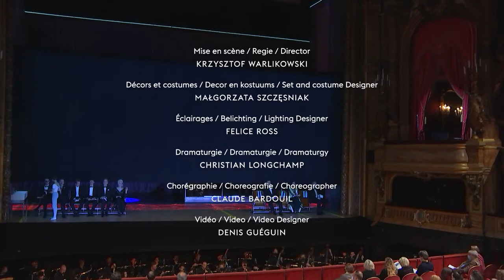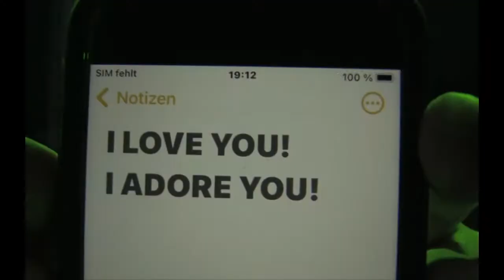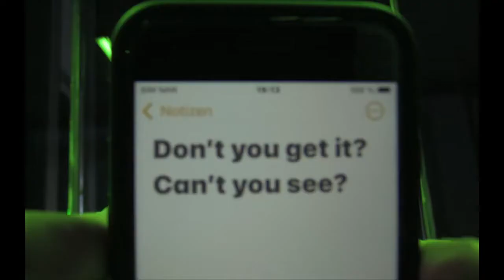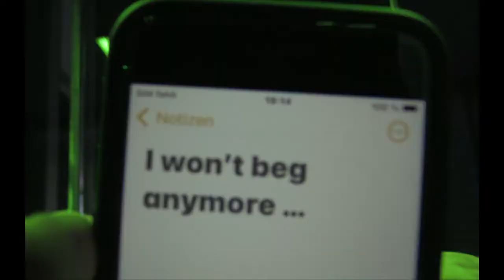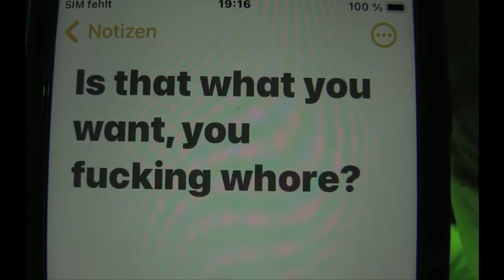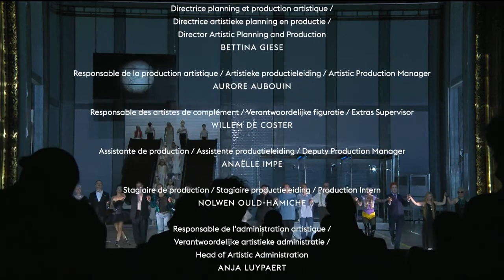Alban Berg: Lulu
CAST

Conductor: ALAIN ALTINOGLU
Director: KRZYSZTOF WARLIKOWSKI

Set design & costumes: MAŁGORZATA SZCZĘŚNIAK
Lighting: FELICE ROSS
Dramaturgy: CHRISTIAN LONGCHAMP
Choreography: CLAUDE BARDOUIL
Video: DENIS GUÉGUIN

Lulu: BARBARA HANNIGAN
Gräfin Geschwitz: NATASCHA PETRINSKY
Eine Theater-Garderobiere, Ein Gymnasiast & Ein Groom: LILLY JØRSTAD
Der Medizinalrat & Der Professor: GERARD LAVALLE
Der Maler & Ein Neger: RAINER TROST
Dr. Schön & Jack The Ripper: BO SKOVHUS
Alwa: TOBY SPENCE
Schigolch: PAVLO HUNKA
Ein Tierbändiger & Ein Athlet: MARTIN WINKLER
Der Prinz, Der Kammerdiener & Der Marquis: FLORIAN HOFFMANN
Der Theaterdirektor & Der Bankier: GEORG FESTL
Eine Fünfzehnjährige: JULIE MATHEVET
Ihre Mutter: MIREILLE CAPELLE
Eine Kunstgewerblerin: BEATA MORAWSKA
Ein Journalist: LUCAS CORTOOS (MM Soloist)
Der Polizeikommissar & Ein Diener: KRIS BELLIGH

Dance and choreography of the solos: ROSALBA TORRES GUERRERO
Danser: CLAUDE BARDOUIL

La Monnaie Symphony Orchestra

Production: LA MONNAIE / DE MUNT (2012)